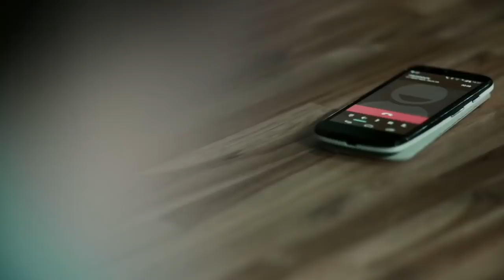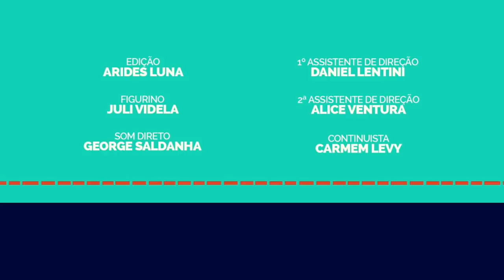FILMES BRASILEIROS DA PORTA DOS FUNDOS COMPLETOS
DJ SANDRO LIMA MIX TV
 NO YOUTUBE TV Dj Sandro lima mix